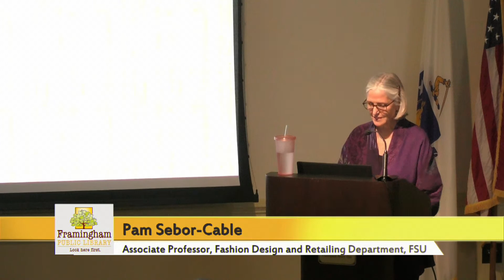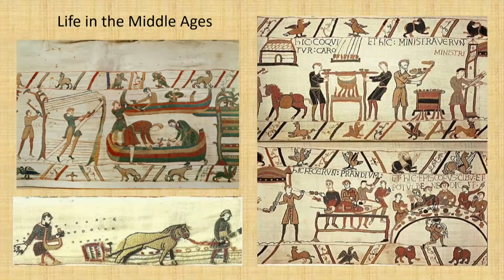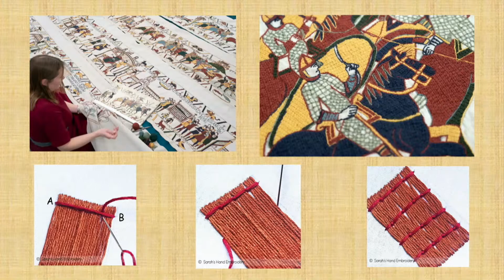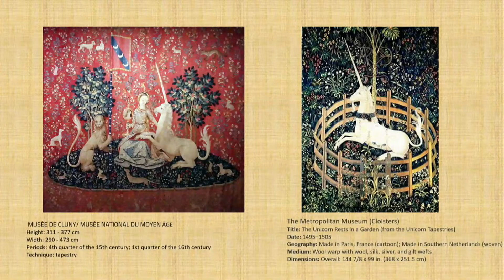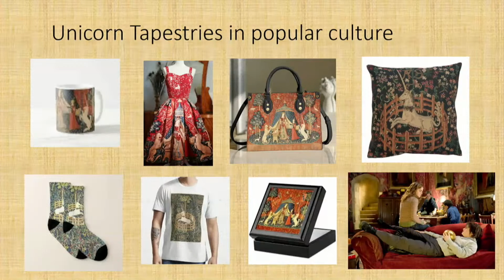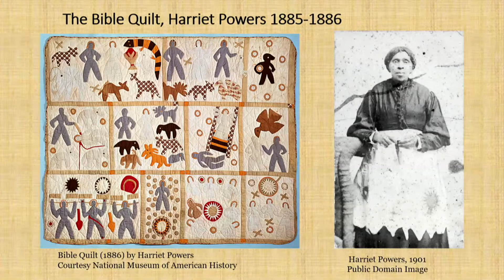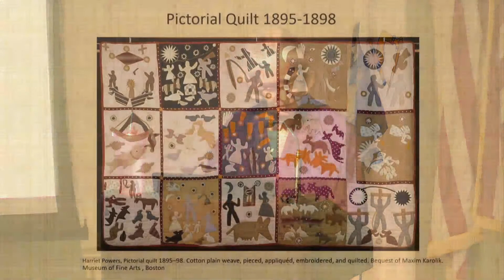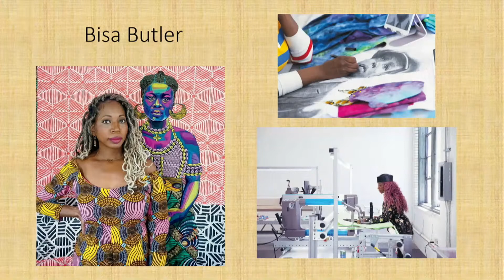Lifelong Learning Lecture: Textiles as Storytellers: from the Bayeux Tapestry to Bisa Butler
Guest Speaker: Professor Pam Sebor-Cable, Associate Professor, Fashion Design and Retailing Department, FSU

History is often told through the art of quilts and tapestries. Textiles as Storytellers explores how we learn about historic events, social conditions, and the politics of a time through the creative stitchery of textile artists. Through this medium, artists are often able to elicit a deeper meaning than words alone. Discover a variety of works in cloth that tell us stories of monumental events as well as everyday life.